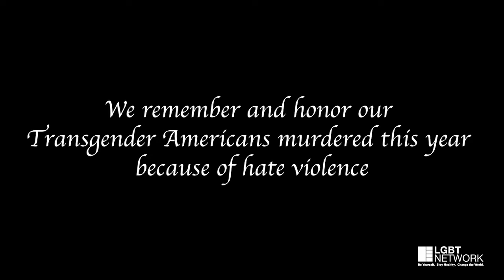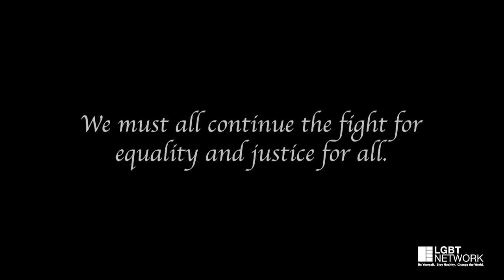Transgender Day of Remembrance 2021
Hate crimes against the Transgender community are on the rise in the United States. 52 Transgender people have been killed since a year ago today.

On this Transgender Day of Remembrance, the LGBT Network remembers and honors those who have lost their lives due to this senseless violence and hate. Together we stand to end violence, hate and transphobia.